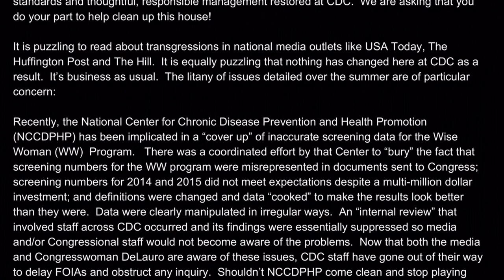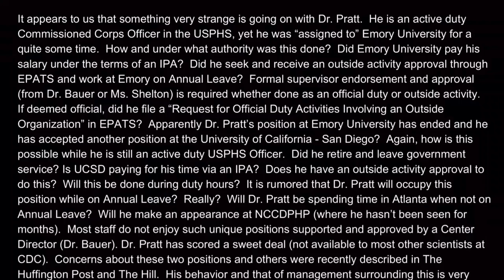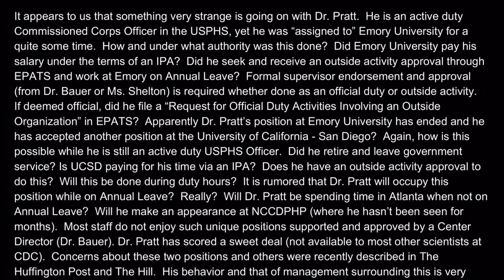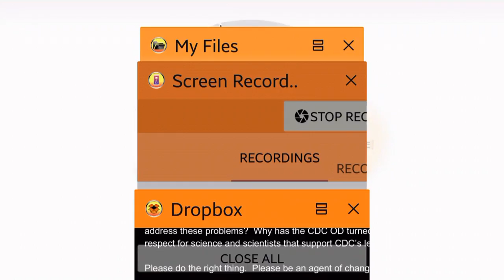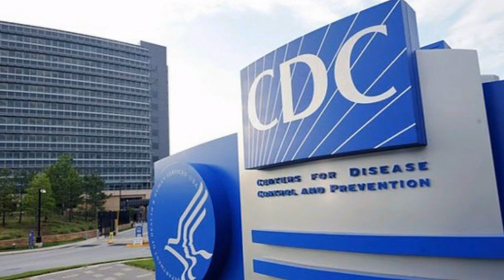Vaccinegate - CDC Exposed by OWN Scientists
TRANSCRIPT of letter sent to CDC by the anonymous 'spider group' of CDC scientists.

Carmen S. Villar, MSW
Chief of Staff
Office of the Director
MS D­14
Centers for Disease Control and Prevention (CDC)
1600 Clifton Road
Atlanta, Georgia 30329­4027

Dear Ms. Villar:
We are a group of scientists at CDC that are very concerned about the current state of ethics at our agency.  It appears that our mission is being influenced and shaped by outside parties and rogue interests. It seems that our mission and Congressional intent for our agency is being
circumvented by some of our leaders. What concerns us most, is that it is becoming the norm
and not the rare exception. Some senior management officials at CDC are clearly aware and
even condone these behaviors. Others see it and turn the other way. Some staff are
intimidated and pressed to do things they know are not right. We have representatives from across the agency that witness this unacceptable behavior. It occurs at all levels and in all of
our respective units.  These questionable and unethical practices threaten to undermine our
credibility and reputation as a trusted leader in public health. We would like to see high ethical standards and thoughtful, responsible management restored at CDC.
We are asking that you do your part to help clean up this house!
It is puzzling to read about transgressions in national media outlets like USA Today, The
Huffington Post and The Hill. It is equally puzzling that nothing has changed here at CDC as a
result.  It’s business as usual. The litany of issues detailed over the summer are of particular
concern:
Recently, the National Center for Chronic Disease Prevention and Health Promotion
(NCCDPHP) has been implicated in a “cover up” of inaccurate screening data for the Wise
Woman (WW)  Program. There was a coordinated effort by that Center to “bury” the fact that
screening numbers for the WW program were misrepresented in documents sent to Congress;
screening numbers for 2014 and 2015 did not meet expectations despite a multi­million dollar investment; and definitions were changed and data “cooked” to make the results look better
than they were.  Data were clearly manipulated in irregular ways. An “internal review” that
involved staff across CDC occurred and its findings were essentially suppressed so media
and/or Congressional staff would not become aware of the problems. Now that both the media
and Congresswoman DeLauro are aware of these issues, CDC staff have gone out of their way
to delay FOIAs and obstruct any inquiry. Shouldn’t NCCDPHP come clean and stop playing
games?  Would the ethical thing be to answer the questions fully and honestly the public should know the true results of what they paid for, shouldn’t they?

LINKS -
Vaccinegate | Jon Rappoport's Blog

CDC “Spider” Scientists attack the CDC, blow the lid off | Jon Rappoport's Blog